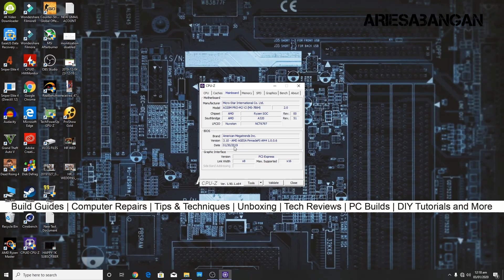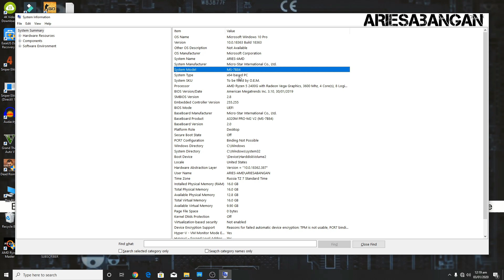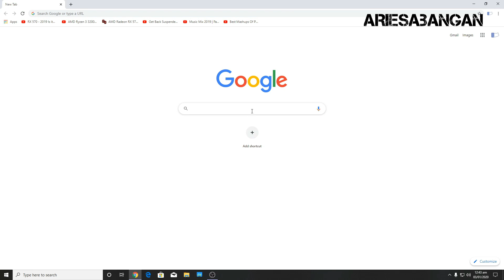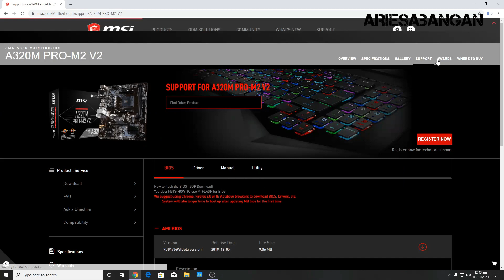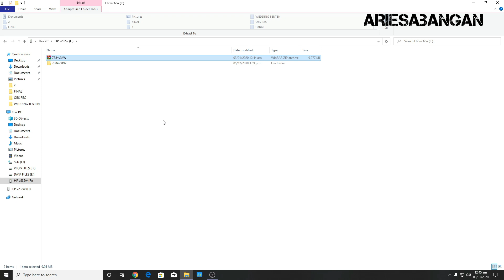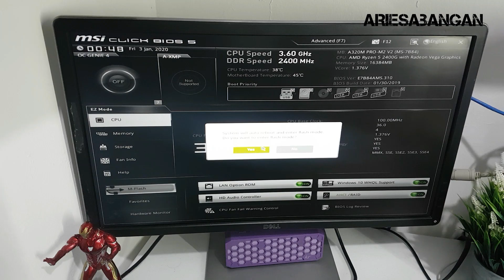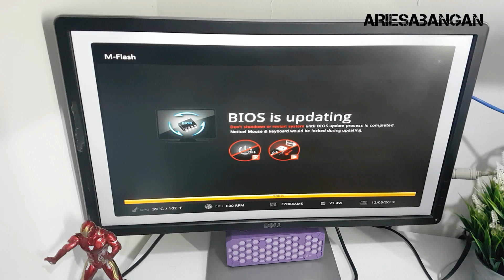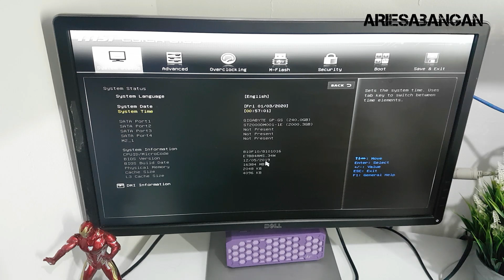How To Update BIOS on MSI A320m Pro-M2 V2 Motherboard Step by Step | ARIESABANGAN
How To Update BIOS on MSI A320m Pro-M2 V2 Motherboard Step by Step

Computer Tutorial | Build Guides | Computer Repairs | Tips & Techniques | Unboxing | Tech Reviews | PC Builds| Games | DIY Tutorials and MORE.